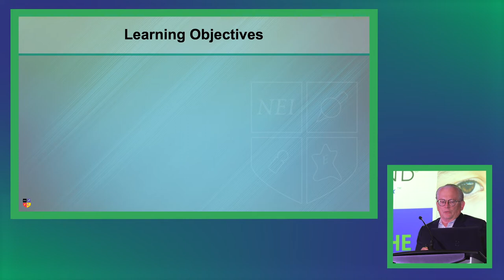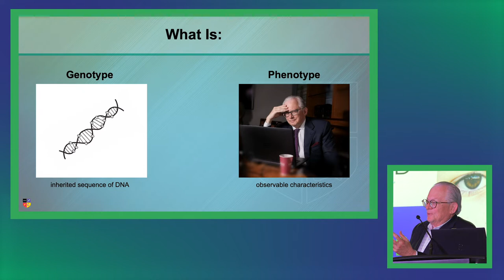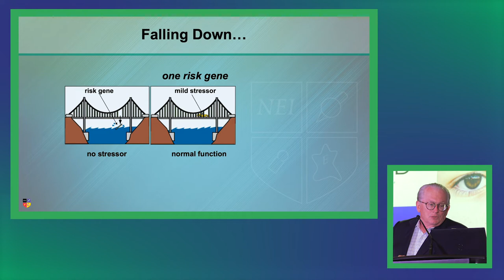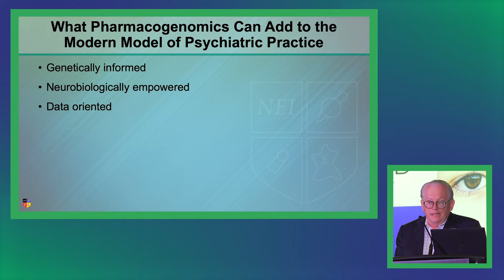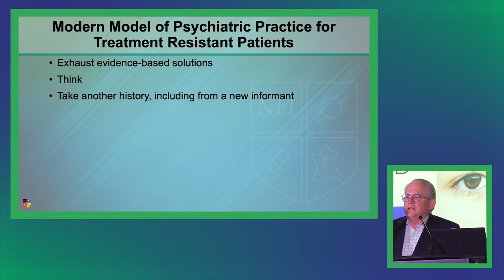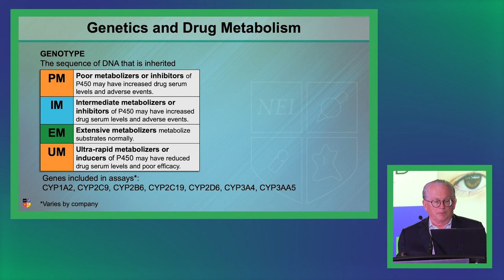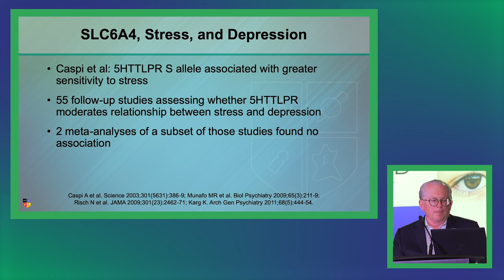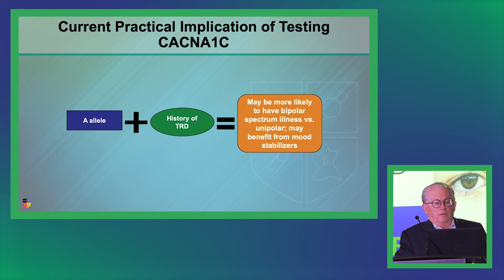When, Why & How to Integrate PGx Testing into Clinical Practice– Dr. Stahl, APA Conference (2019)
Dr. Stephen Stahl presents  “When, Why, and How to Integrate Pharmacogenetic Testing into Clinical Practice” at the Genomind Professional PGx Express Kick off reception prior to the American Psychological Association (APA) Convention 2019.

Dr. Stahl is an internationally recognized clinician, published author and a member of Genomind’s Scientific Advisory Board. Genomind is a mental health biotechnology company, leading the evolution of mental health care by offering the most advanced mental health pharmacogenetic (PGx) service in the industry. Learn more about the Genomind® Professional PGx Express™